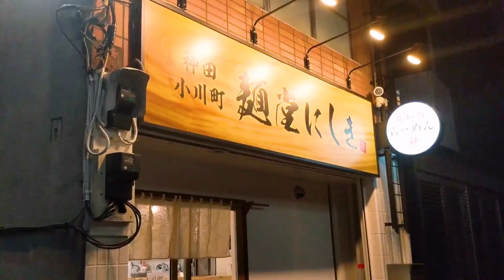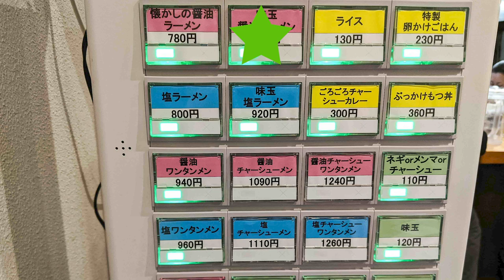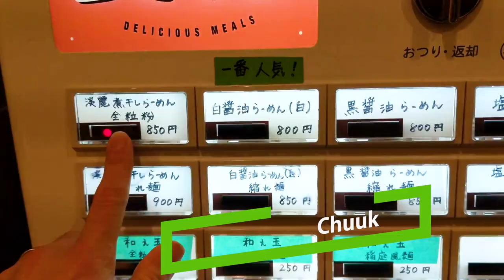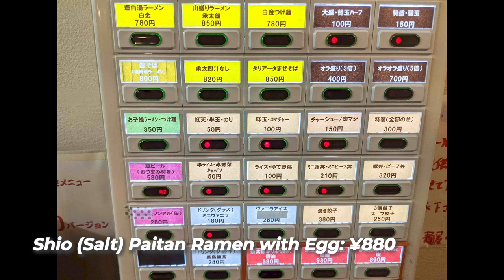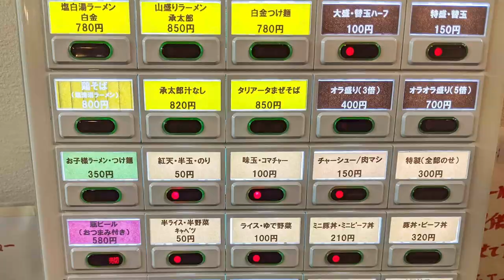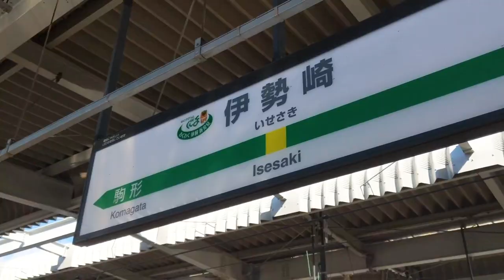BEAUTIFUL RAMEN [Best 5 in Takasaki, Japan]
This is the FIRST video in an epic NORTHERN JAPAN RAMEN Series! We're visiting Takasaki, the capital of Gunma prefecture (Northwest of Tokyo). It's home to insanely delicious ramen. I introduce 5 of the very best Takasaki ramen shops.

About Me:
I'm Frank from 5 AM Ramen. Born in Tokyo and raised on ramen, I eat over 350 bowls a year. To me, ramen is the ULTIMATE SOUL FOOD.